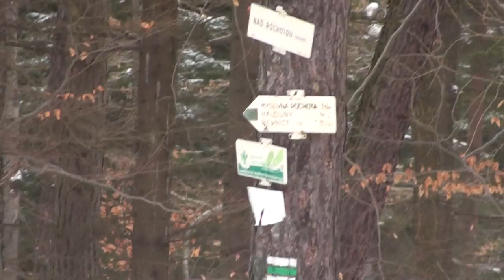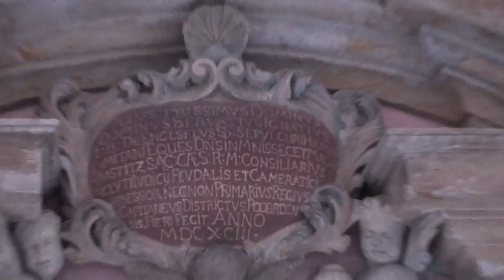na běžkách Řevnice Mníšek pod Brdy